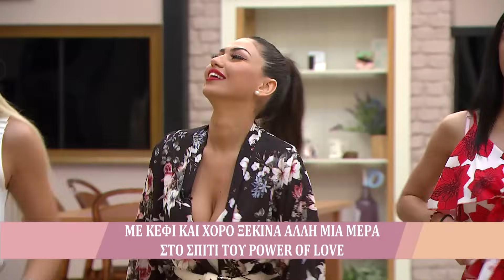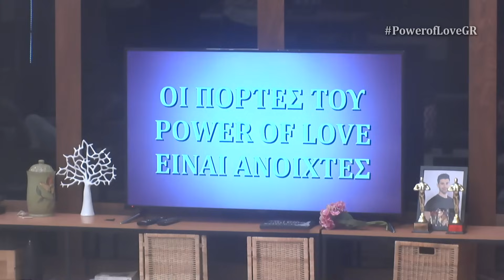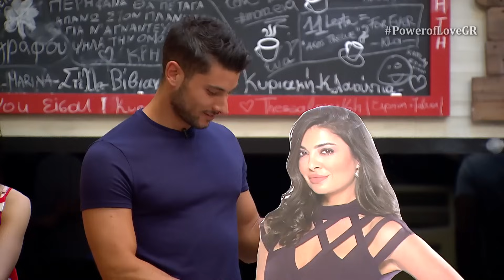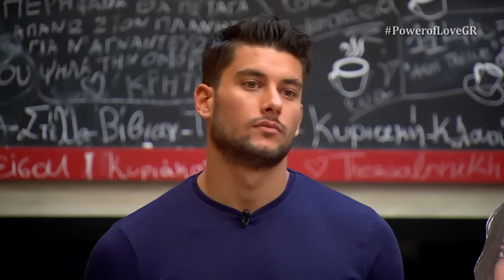Power of Love 1 | Επεισόδιο 107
To η δύναμη της αγάπης (Power of Love) επέστρεψε ανανεωμένο και γεμάτο εκπλήξεις.

Το σπίτι της αγάπης επιφυλάσσει δυνατές συγκινήσεις, νέους έρωτες και νέους κανόνες. Επτά άνδρες και επτά γυναίκες θα αναζητήσουν τον έρωτα και θα καρδιοχτυπήσουν για την αγάπη! Η Μαρία Mπακοδήμου, η οικοδέσποινα του «Power of Love», κάνει ποδαρικό ανήμερα Πρωτοχρονιάς και υποδέχεται τους 14 νέους διαγωνιζόμενους και για κάθε μέρα θα είναι κοντά τους, θα μαθαίνει και θα σχολιάζει μαζί τους τις εξελίξεις. Στο Gala κάθε εβδομάδας θα υπάρχει μια αποχώρηση. Κάθε εβδομάδα όμως θα υπάρχει και ένας αγαπημένος παίκτης του κοινού ο οποίος θα κερδίζει 2500 ευρώ. Οι εκπλήξεις και οι ανατροπές στο POL δεν σταματούν ποτέ και τα άτομα στο σπίτι δεν παραμένουν ποτέ σταθερά. Ποιοι θα είναι άραγε οι έρωτες της χρονιάς που θα μας συγκινήσουν; Ποιοι θα καταφέρουν να παραμείνουν μέσα στο παιχνίδι μέχρι το τέλος και να φτάσουν μέχρι τον Μεγάλο Τελικό; Θα υπάρξουν εντάσεις ή όλα θα κυλήσουν αρμονικά;
Ένας νέος κύκλος ξεκινάει για το POL και θα είναι συναρπαστικός!

Power of Love - Season 1, καθημερινά στις Youtube